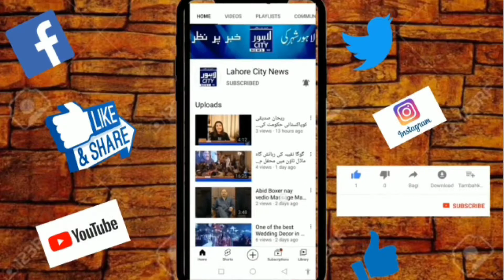پی ٹی آئی کی سینئر رہنما شازیہ خان کوآرڈینیٹر یوسی 257 نے سیلاب متاثرین کی امداد کیلئے کیمپ